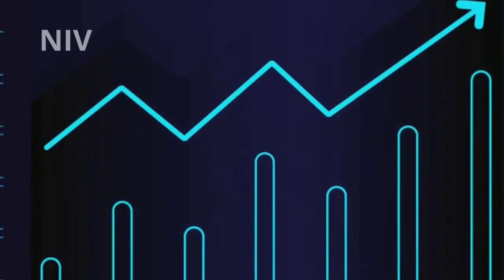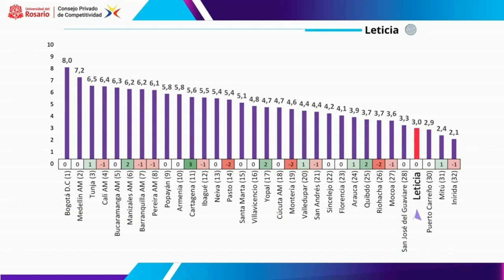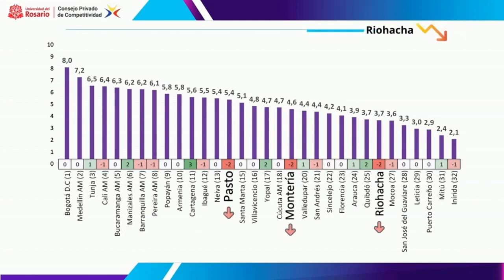Presentan informe sobre las ciudades más competitivas de país